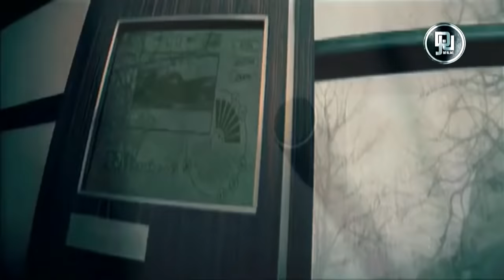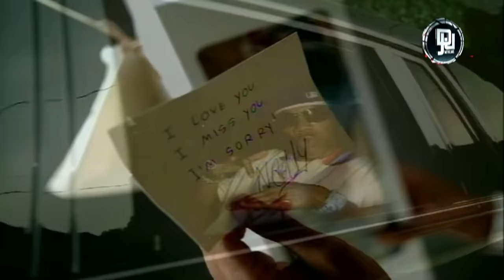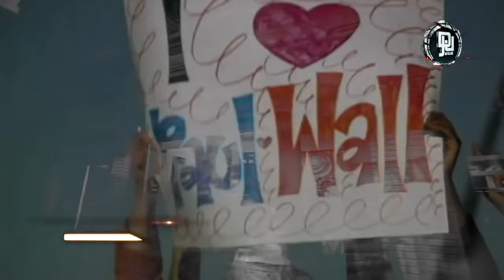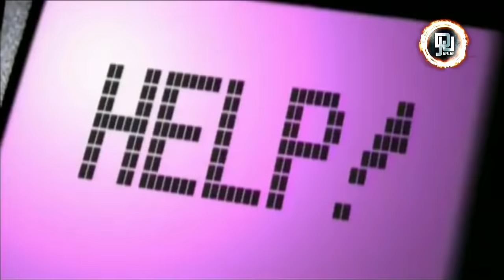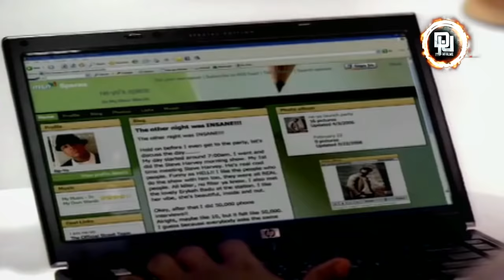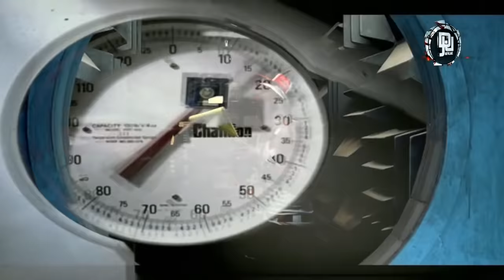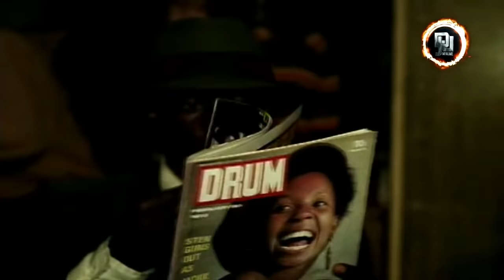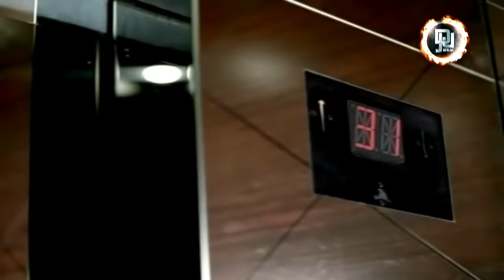OLD SCHOOL HIP HOP & RnB VIDEO MIX 2021~ DJ JOE MFALME (Double Trouble 14) BEST OF 2000s HIPHOP JAMS